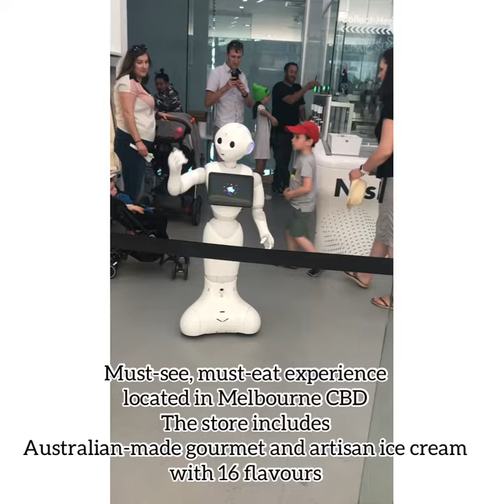Niska robotics icecream parlour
Our visit to NISKA last year (2019).
NISKA is a true Melbourne-born tech start-up company, founded, registered and entirely operated in Australia. Our all operation from research, development, testing, and construction are conducted in Australia. NISKA Robotic Ice Cream Bar is our pioneer project in the emerging trends of robotization of retail.

 NISKA Robotic Ice Cream Bar is just the beginning. Our team is excited to continue research and development to bring you more exciting and innovative designs. We endeavour to bring more features of robotic retail to impress and entertain you, and most importantly, to give you a reason to feel happy with our services during human-robot interaction experience.